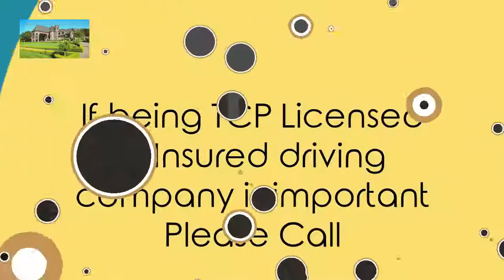Napa winery tours wine tasting designated driver San Francisco CA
2471 Solano Ave. Ste 215
Napa winery sightseeing wine beverages trying designated driver car or truck service
Description   Napa winery tours red wine drinking designated driver truck service